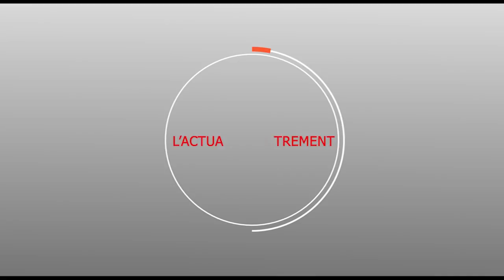Moustapha SECK attaque maou rahmati et parle du déguerpissement - Bande annonce